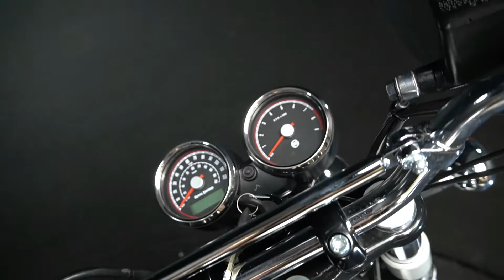2021 ROYAL ENFIELD INT650 - New Motorcycle For Sale - Green Bay, WI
to view this New Glitter & Dust 2021 ROYAL ENFIELD INT650 for sale near Green Bay, Wisconsin.

Stock #: ROY762635

Description:
2021 ROYAL ENFIELD INT650
EASY GOT BACK
The quintessential modern classic roadster - that's a blast to ride on twisty back roads, highways, or the urban jungle, with equal ease and grace, for novices and experienced riders alike.

THE STORY: Inspired by the iconic 60’s INT650 with its greatest following in the American west coast, fitting perfectly into the easy-going, fun narrative of the time, the new INT 650 Twin reimagines the sun-drenched California beach lifestyle. This modern classic is the essence of a British roadster with a dash of a California Desert Racer blending timeless style and contemporary performance.
EASY COME, EASY GO: The frame, developed in conjunction with the legendary Harris Performance, thoroughly tested for durability, offers superior balance and handling. Together with the finely tuned suspension with ‘piggy-back’ gas-charged twin shocks for optimum blend of comfort & feel, the chassis ensures the INT 650 is dynamic & responsive, nimble in the city, planted on the highways & agile on the twisties.
AT THE HEART OF IT ALL: An air/oil-cooled parallel twin configuration chosen for its authentic uncluttered lines, the 648 cc engine is built for real world riding, with sufficient power to make light work of city traffic or cruise effortlessly on the open road. A twin throttle-body paired to a highly precise Bosch fuel injection system and EMS tune results in excellent throttle response throughout the rev range.
SMOOTH OPERATOR: Classic aesthetics of 18” alloy-rimmed wheels are shod with Pirelli Phantom SportComp tyres the structure and the compound of which were especially developed for Royal Enfield to complement the chassis and suspension in all riding conditions. The combination of twin-piston Brembo derived callipers on floating front disc and Bosch dual-channel ABS provide assured braking with progressive feedback.
EASY LIKE SUNDAY MORNING: With its wide braced handlebars, the INT650 has a comfortable upright commanding riding position. The ergonomic triangle, formed by the handlebar, low seat and footpeg position, is set up for comfort with a gentle sports bias helping the rider make the most of the agile chassis and feel intuitively connected with the machine.
OLD-SCHOOL NEW: Whilst the beautifully sculpted lines of the gleaming, hand-polished aluminum engine covers hark back to a golden era of motorcycling, what really makes heads turn is the deep evocative exhaust note - metering either a steady heady beat, a wonderful over-run burble or a power-on rumble that will move your soul.
DEVILS IN THE DETAILS: For the first time Royal Enfield uses a six-speed gearbox, specially developed for the 650 Twin, thoroughly tested on proving grounds, race tracks and public roads, with carefully selected gear ratios chosen to deliver the best blend for all riding conditions. The result is evident in the optimum shift feel, reliability of engagement, quiet notch-free selection and perfect ratio spacing. The gearbox is augmented by a slipper clutch which has an assist feature for light lever feel.

About Us:
Welcome to Tytlers Cycle! Located in De Pere, WI between Green Bay and Appleton, Tytlers Cycle is Northeast Wisconsin's home of BMW, Ducati, Indian Motorcycle®, Royal Enfield, and Victory Motorcycles®.

Whether you are an experienced rider, or are looking to get started, Tytlers Cycle is your home for the models, gear and accessories to help you get the most out of your ride.

We look forward to the opportunity to serve you.